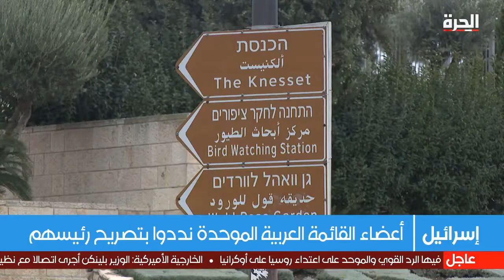أزمة بعد تصريحات منصور عباس يحيي في الكنيست الإسرائيلي